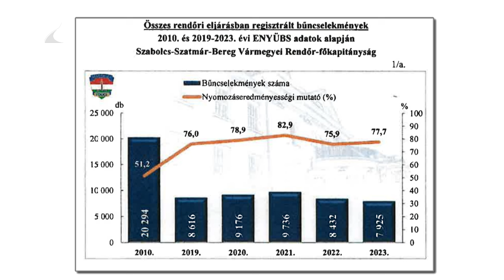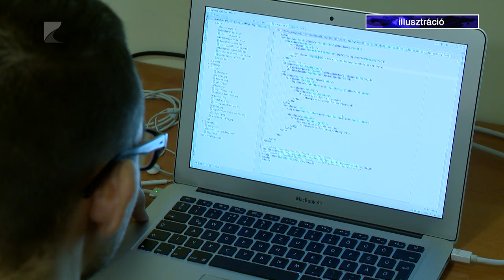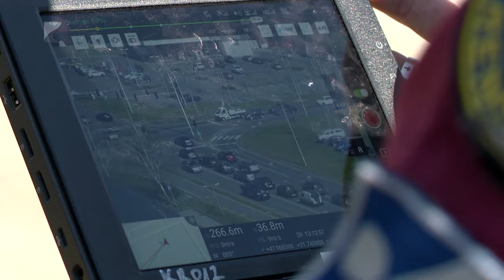Javultak a rendőrségi statisztikák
A tavalyi évben nyolcezernél kevesebb bűncselekményt regisztráltak Szabolcs-Szatmár-Bereg vármegyében.

2010-ben ez a szám a húszezret is meghaladta.
Farkas József rendőrfőkapitány 35 perc című műsorunkban elmondta, a javuló statisztikáknak köszönhetően a lakosság biztonságérzete is nőtt. Az előző évben az internetes csalások szaporodtak meg különösképpen, ezt azonban a hatékony felderítéseknek köszönhetően az idei évre sikerült visszaszorítani.